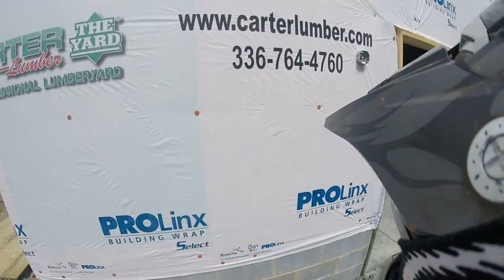KLX 125 trespassing.